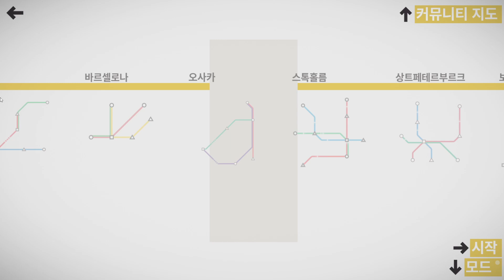미니메트로...이집트 문명의 후속작? (카이로 편)